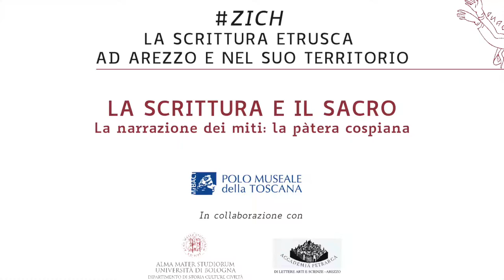3. La narrazione dei miti: la pàtera cospiana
La narrazione dei miti: la pàtera cospiana

Nel 1630 fu rinvenuto ad Arezzo uno dei più mirabili specchi dell’arte etrusca, comunemente definito “pàtera cospiana” dal nome del suo più importante e noto proprietario, il Marchese Ferdinando Cospi di Bologna. Lo specchio è oggi conservato al Museo Civico Archeologico di Bologna.
La descrizione del ritrovamento, in un luogo non meglio specificato di Arezzo, ne testimonia l’uso come coperchio di un’urna cineraria. Lo specchio è datato al 330-320 a.C. circa ed è caratterizzato da un lato riflettente e dal retro decorato con una complessa scena incisa. Si tratta della narrazione della nascita di Menerva dalla testa di Tina, trasposizione etrusca del noto mito greco della nascita di Atena dalla testa di Zeus. Le divinità sono indicate da didascalie, assecondando così l’esigenza di individuare i protagonisti dei miti, secondo un uso presente nelle iconografie etrusche dal VII secolo a.C. Al centro della scena siede su un rialzo roccioso Tina, la massima divinità etrusca, corrispettivo di Zeus, assistito da Thalna e Thanr, cioè le Ilizie greche, divinità tutelari dei parti; a lato Sethlanś, il greco Efesto, riposa dopo aver spaccato con l’ascia bipenne la testa del padre. Sopra Tina, piccola e già armata, è Menerva, unica divinità senza didascalia.
Nel VI secolo a.C. il processo di identificazione delle divinità etrusche con quelle greche si era ormai concluso. Questo processo portò in alcuni casi a vere e proprie assimilazioni, in altri a vaghe somiglianze, mentre alcune divinità rimasero tutte locali. Zeus, per esempio, entrò in Etruria con il suo bagaglio greco di miti e immagini, come lo specchio ben dimostra. Il permanere del nome pienamente etrusco rivela tuttavia come Tina, cioè il dio “della luce” (dove tin- è radice comune al nome del dio e alla parola “giorno” in Etrusco), fosse già venerato e parte dell’antico patrimonio religioso locale.